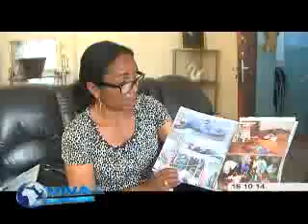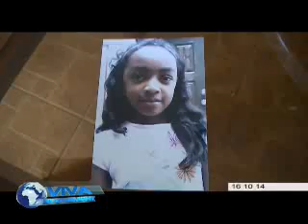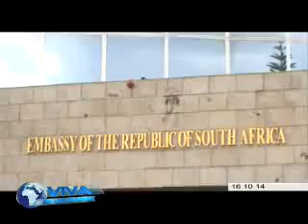viva madagascar journal vf 16 10 14